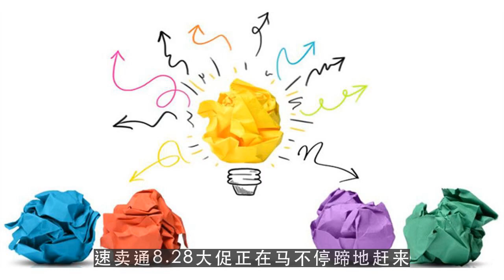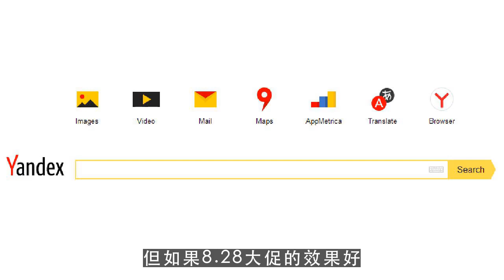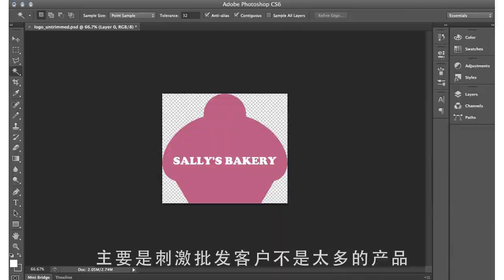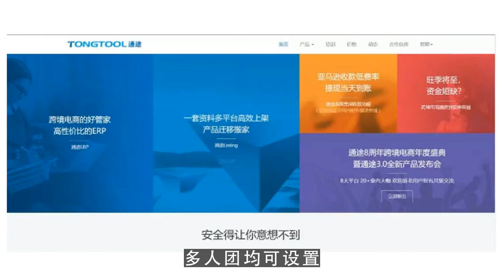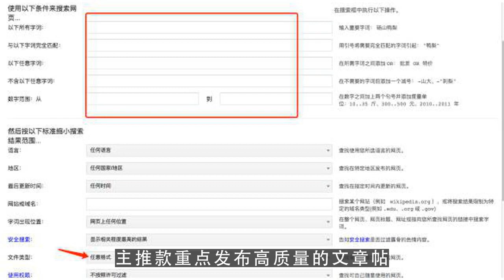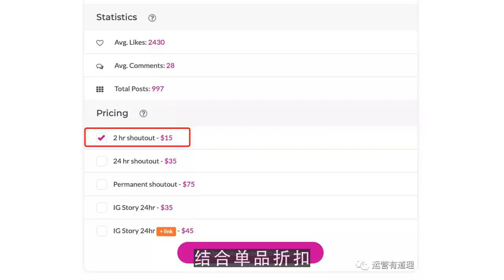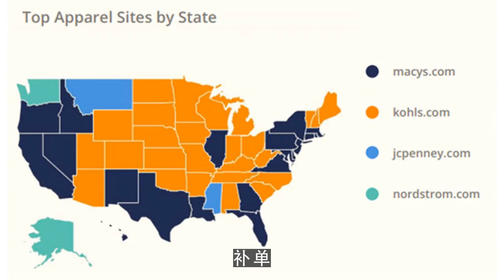youtube运营,速卖通8.28大促准备阶段店铺重点工作有哪些？